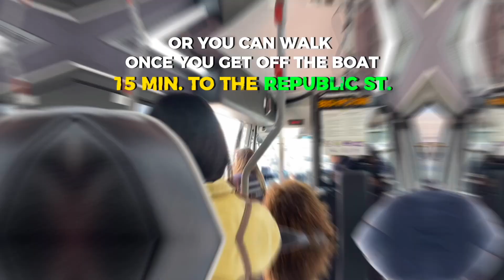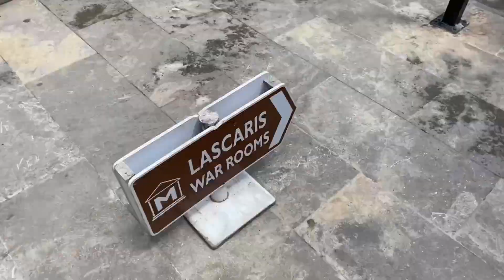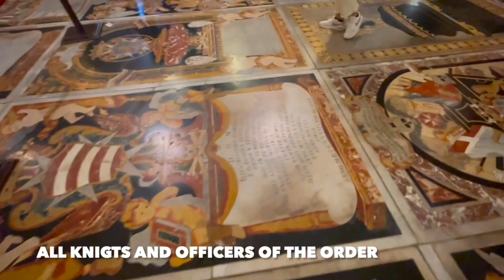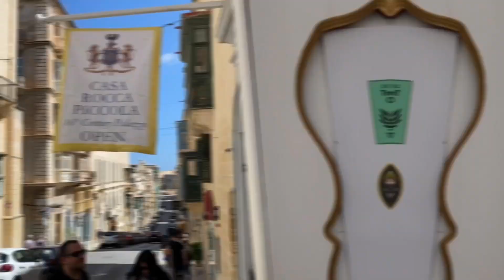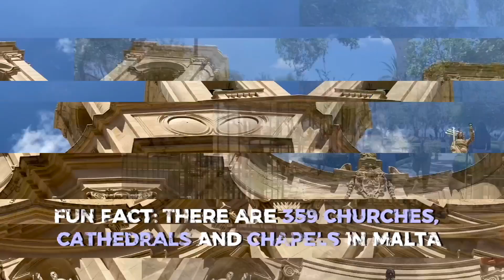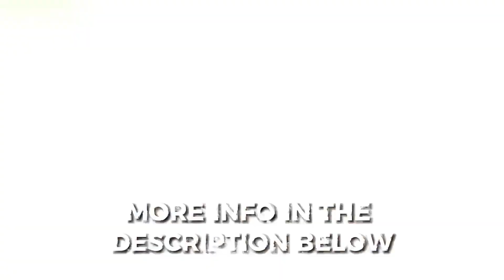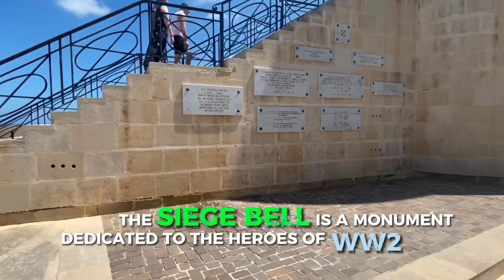1 DAY in VALLETTA | Malta | Tour April 2023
1ST STOP: The Upper Barrakka Gardens are located on the upper tier of Saints Peter and Paul Bastion, which was built in the 1560s. The bastion's lower level contains the Saluting Battery. The garden's terraced arches were built in 1661 by the Italian knight Fra Flaminio Balbiani. They were roofed initially, but the ceiling was removed following the Rising of the Priests in 1775.

In the park, there are several monuments and memorials to several prominent people, including Gerald Strickland, Sir Thomas Maitland, and Sir Winston Churchill. A replica of the statue Les Gavroches (the Street Boys) by the Maltese sculptor Antonio Sciortino is also located in the garden.

The gardens are linked to Valletta's ditch and the nearby Lascaris Wharf by the Barrakka Lift. It is the highest point of the city walls, and thus its bordering terrace offers a clear view over the Grand Harbour, the Three Cities, as well as over the shipyard and the lower-lying parts of the capital.

Going out of the gardens you'll find the Auberge De Castille palace (built in 1570) which is now used as an office to the Prime minister of Malta, among other monuments and structures. Walking further toward Republic St. we came across Jean De Valette Square.

You'll find a lot of shops, cafeterias, restaurants, and bars. The city looks the same as when it was built in the 16th century after the Great Siege.

2ND STOP: St. John's Co-Cathedral was built between 1572 and 1577 by the Knights of St. John, a Catholic military order that played a significant role in Malta's history. The cathedral was designed by the Maltese architect Gerolamo Cassar and was built in a high Baroque interior style. The walls are adorned with intricate decorations, including sculptures, reliefs, and carvings, all of which were created by some of the most talented artists of the time. The most notable artwork in the cathedral is the famous Caravaggio painting, "The Beheading of St. John the Baptist.

Perhaps the most unique feature of St. John's Co-Cathedral is the ornate marble floor, which is considered to be one of the finest examples of Baroque art in the world. The floor is made up of more than 400 individual tombstones, each of which is decorated with intricate designs and symbols. All of them of Knights and officers of the order.

On the other hand, the cathedral's exterior is built in the Mannerist style (renaissance architecture) which has a simple appearance and it reflects the somber and military mood of the order after the Great Siege (1565 AD).

It was first built as a conventual church. Then in 1816 was elevated to the status of a co-cathedral, along with St. Paul's Cathedral in Mdina.

Around 100 m. from the co-cathedral, down Republic St. seats the hearth of Valletta where you can relax with a drink at Republic Square, visit the Bibliotheca, walk around St. George's Square, or visit Casa Rocca Piccola.

3RD STOP: The Lower Barrakka Gardens have a view of the Grand Harbour and the breakwater. It includes the Monument to Sir Alexander Ball, which is a prominent feature in the form of a neoclassical temple located in the center of the garden. In addition, the terrace area features various commemorative plaques dedicated to, amongst others, the Hungarian Revolution of 1956, the Prague Spring, Giuseppe Garibaldi, and the 50th anniversary of the European Union.

Perched above the Grand Harbour, the Siege Bell Memorial is a simple monument symbolizing the plight of the many people who fought and died for Malta during the Second World War. It was built in 1992 to commemorate the 50th anniversary of when Malta received the George Cross for the display of bravery and valor shown during the attacks on the island from 1940-42. The Siege Bell Memorial was unveiled by Her Majesty Queen Elizabeth in 1992. Its subtle design blends with the natural surroundings and majestic fortifications built by the Knights of St John, leaving a lasting impression on all those who visit. Below the Bell, a catafalque lies. There, visitors can see a statue dedicated to the ‘Unknown Soldier’, symbolizing all the people who died at war.

If you wanna see inside one of the most significant catholic cathedrals St. John click on the link that follows